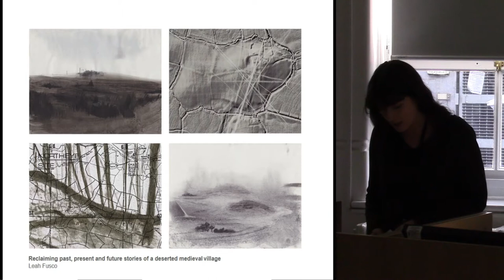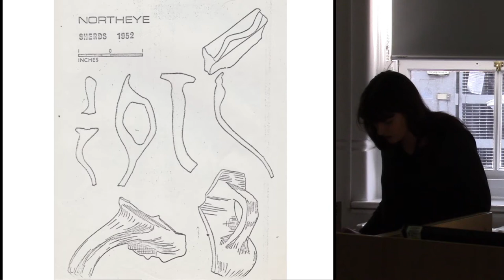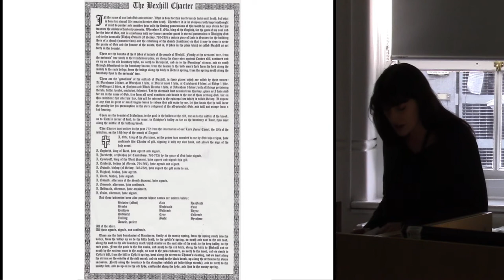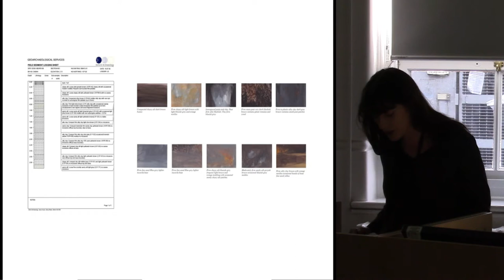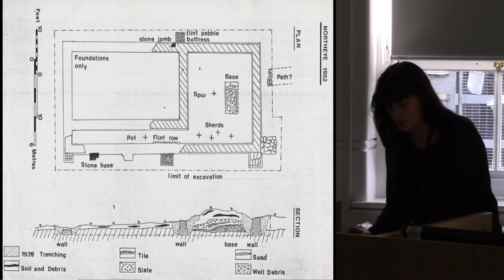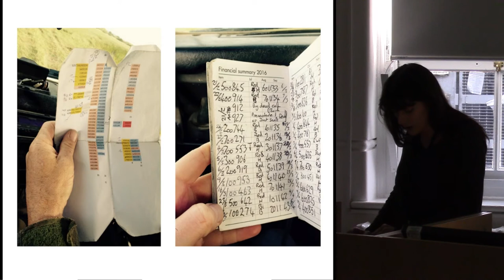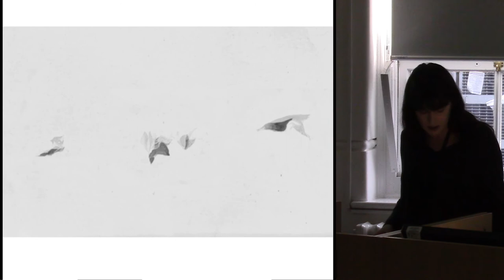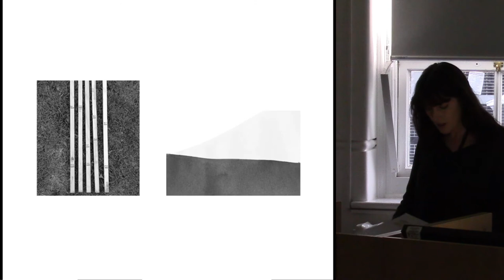Reclaiming past, present and future stories of a deserted medieval village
This practice-based research explores challenges in documenting the physically shifting site of a deserted medieval village, previously an island and now a reclaimed landscape, located on a saltmarsh in East Sussex. Marshlands are areas of transience; geographic and human details are revealed and concealed repeatedly through dynamic water levels. I’m interested in how illustration can explore and capture alternative timeframes and readings of place.
Scheduled under the Ancient Monuments and Archaeological Areas Act 1979, Northeye DMV has experienced significant change since documentation of the site began in the 13th Century. Tsunamis, salt mines, the Black Death and smuggling have shaped the physical geography and socio economic history of the area, with a series of shallow trenches remaining as the only visual evidence of the village foundations at the site.
Reclaiming stories across 1000 years, from Holloways and smuggling routes to soil profiles to drainage management, I propose to reveal shifting, overlapping and converging stories from above, below and ground level at Northeye DMV.
I’m interested in scientific and experiential modes of measurement through fieldwork, encompassing oral histories, drawing, archival research and geoarchaeological information.
This submission forms part of my practice-based PhD research exploring lost histories in landscapes, supported by the Arts and Humanities Research Council, and seeks to build on developments between visual creative practice and humanity disciplines. I am currently initiating a new educational project that involves cross disciplinary fieldwork methods for the visualisation of site.